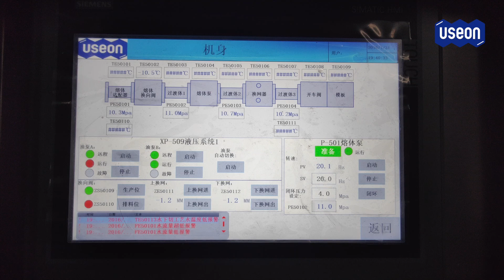Underwater Pelletizing System for POE Compounding - USEON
Pelletizer: UWP300 Underwater Pelletizing System
Extruder: Twin Screw Extruder
Application: POE Compounding